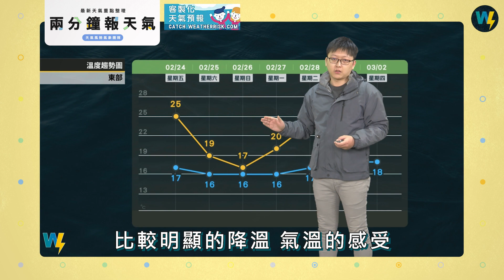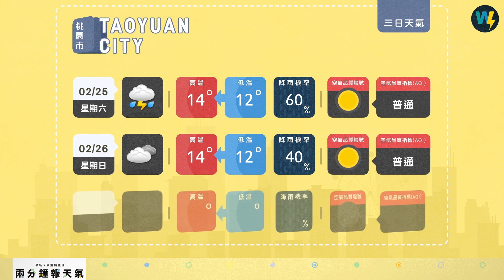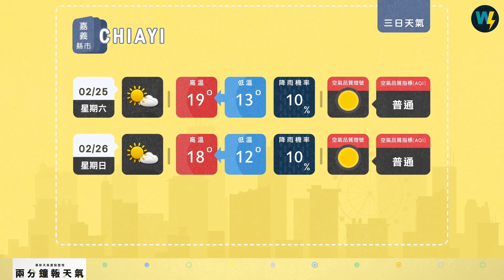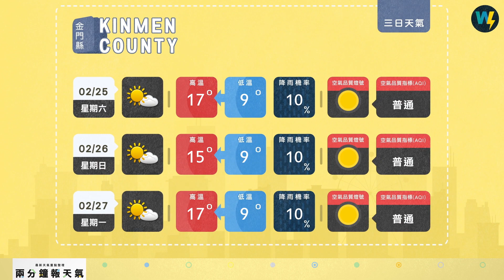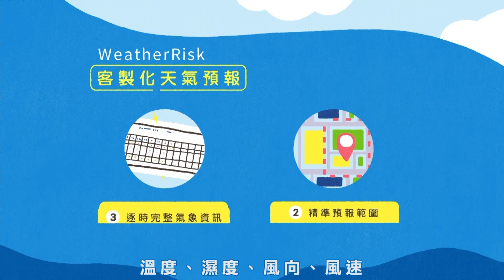兩分鐘報天氣-2023-02-24